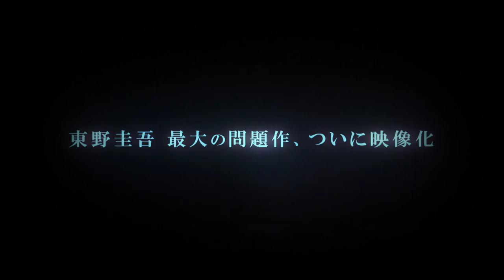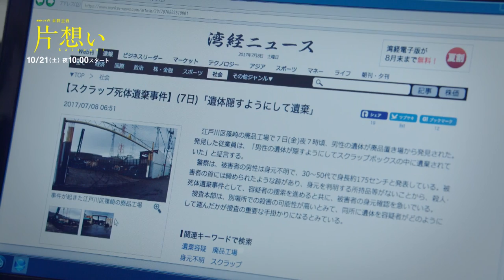中谷美紀、美しい男装姿で国仲涼子を“バックハグ” 「連続ドラマW 東野圭吾『片想い』」予告編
女優の中谷美紀さんが主演するWOWOWの「連続ドラマW 東野圭吾『片想い』」のポスタービジュアルと予告編が12日、公開された。ポスタービジュアルは中谷さんの背後に共演者が並ぶデザインで、予告編では男装した中谷さんが国仲涼子さんを“バックハグ”する姿も収められている。

　また、追加キャストとして、中村アンさん、秋吉久美子さん、和田正人さん、田中要次さん、高月彩良さん、眞島秀和さん、赤堀雅秋さん、 酒井美紀さん、丘みつ子さん、田中泯さん、橋爪功さんらが出演することも発表された。

　ドラマは「ジェンダー」を題材にした東野圭吾さんの長編ミステリー「片想い」（文春文庫）が原作。スポーツライターの西脇哲朗（桐谷健太さん）は、ある日、早田幸弘（大谷亮平さん）ら大学時代に所属していたアメフト部のチームメートと同窓会を開いた帰り道、大学のグラウンドに忍び込み、かつて部のマネージャーだった日浦美月（中谷さん）と遭遇する。異様な雰囲気の美月は「人を殺した」と言い、哲朗や哲朗の妻・理沙子（国仲さん）らに自分が性同一性障害だと告白する……というストーリー。

　ポスタービジュアルは、こちらに視線を投げかける中谷さんの背後に、桐谷さん、国仲さん、大谷さん、鈴木浩介さんらが並び、「守りたかった、君の心を。あの頃の僕たちを。」というコピーが添えられている。予告編では、美月が「人を殺した」と告白する場面や、自身が性同一性障害だと明かすシーン、男装して自らを「俺」と呼ぶ美月の姿などが映し出される。また、美月が男性の首を絞める場面や、理沙子を“バックハグ”する姿も収められている。

　「連続ドラマW 東野圭吾『片想い』」は10月21日から毎週土曜午後10時放送。全6話で、第1話は無料放送される。